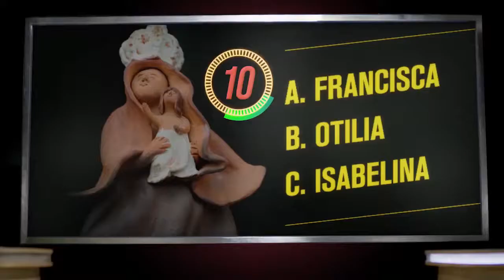Periodo de Sesiones Ordinarias y Seguimiento a Proyectos de la Alcaldía de Tunja